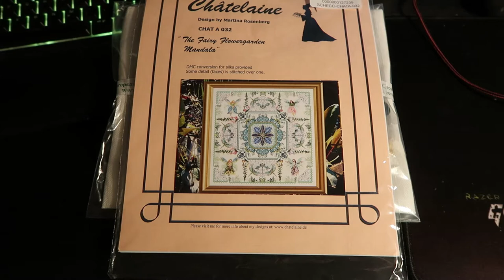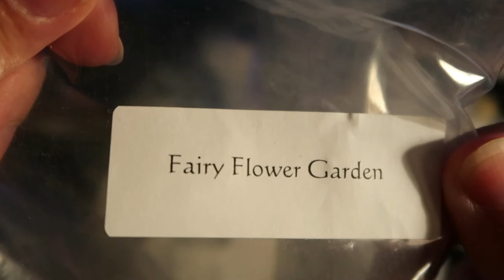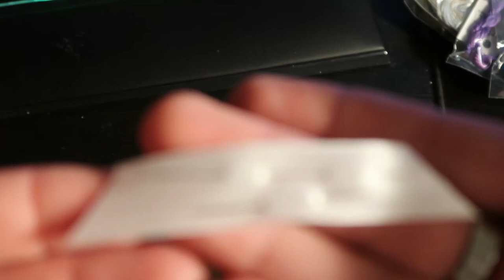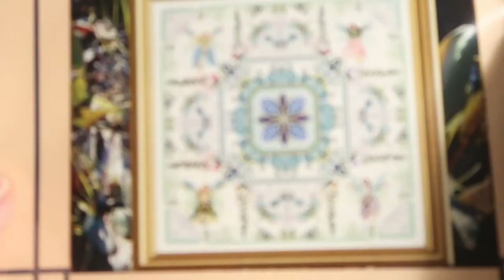Unboxing Chatelaine package